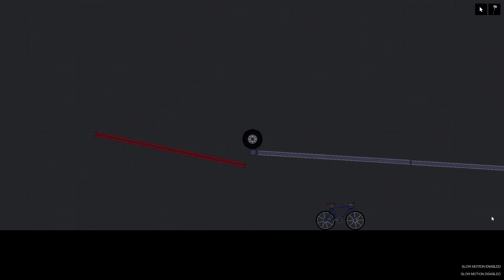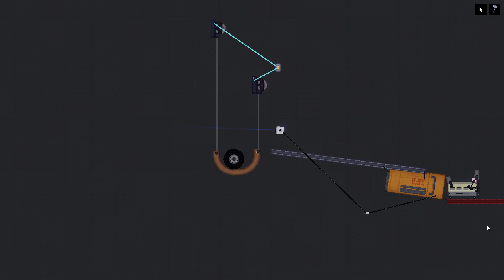I built a Rube Goldberg machine in People Playground